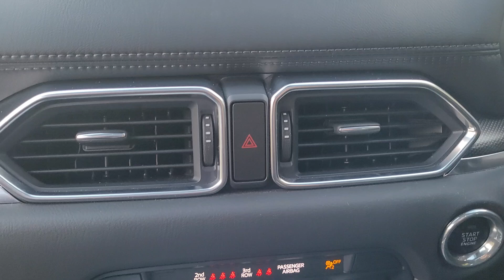2023 Mazda CX-8 11072513